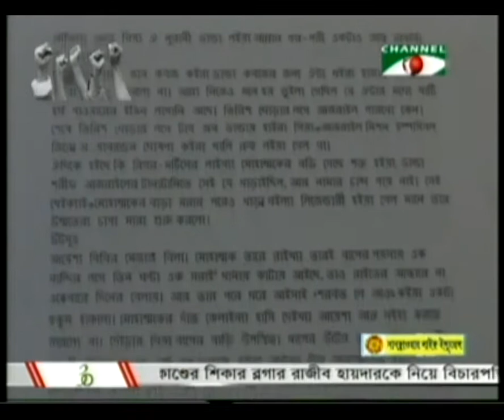19 FEB 2013: Channel I News Full 7pm